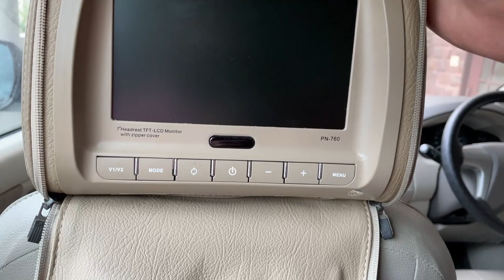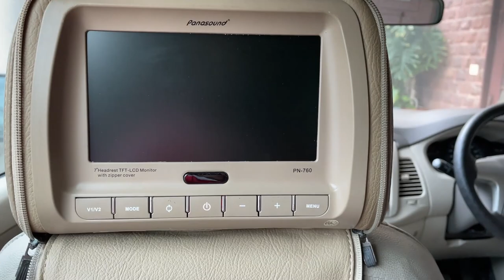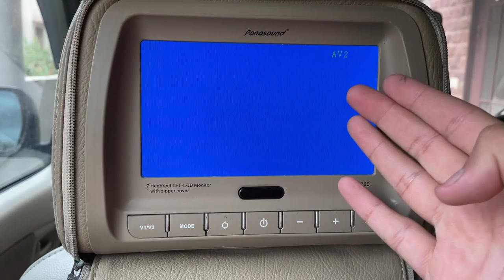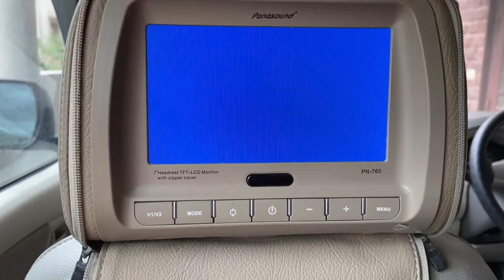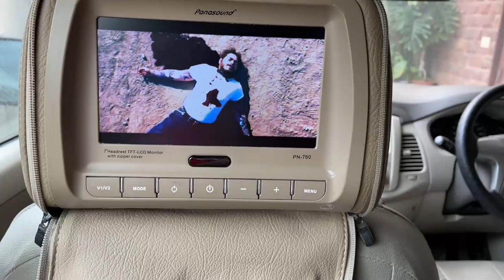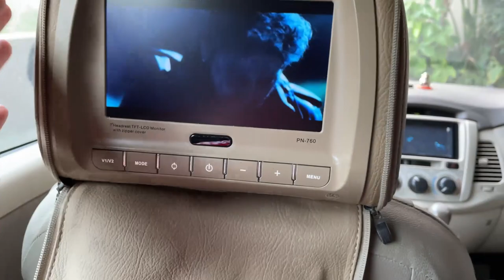TV For Any Car | Universal Rear Headrest TV Screens For All Cars | With Features Explained